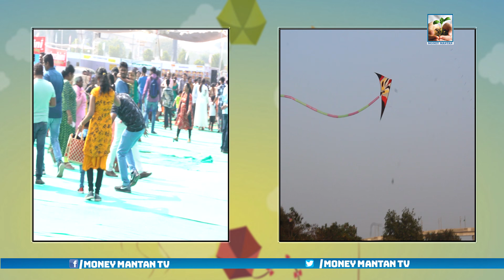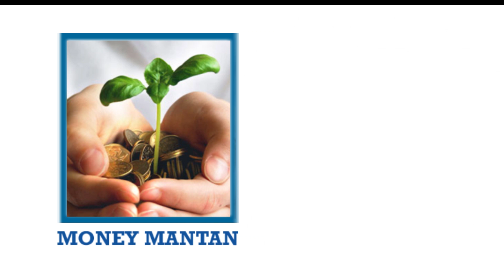World Kite and Sweet Festival 2019 | Telangana | kurti haul |Balloon Festival| Money Mantan TV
We know you are gearing up for InternationalKitesFestival that TelanganaTourism is hosting, this Sankranti. But did you know an InternationalSweetFestival is also going to be a part of this? Yaaas! The festival is going to have more than 20 dessert or sweet makers from all across the world so you know you can international sweet festival,sweet festival,sweet festival hyderabad,sweet festival in hyderabad,kite festival in NTV live Telugu, TV9 Live Telugu News Channel, Abn News, MP Kavitha Fall Down On ground , Telangana youth jagruthi meeting, anna hajare,hyderabad,international sweet festival hyderabad,telangana sweet festival,hyderabad sweet festival,kite festival,kite festival hyderabad,hyderabad,sweet festival 2019,sweets festival,international kite festival in hyderabad,sweets festival in hyderabad 2019,international kite festival binge on globaldelicacies along with localfood favourites like Poothareku, Kaja, Bobbatlu, GulabJamun, and more. Now,
make plans to go gawk at the kites while chowing down something sweet.